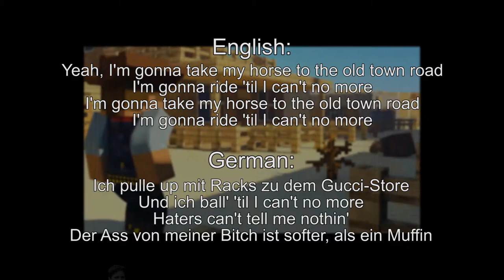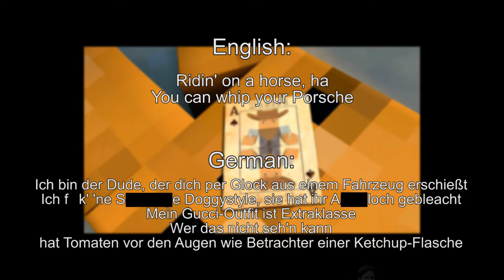HOW to spell RIGHT in GERMAN(?): Money Boy x Young Kira - Old Town Road Remix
Shoutout an die Eagle Gang, wahre Supporter gönnen dem Boy
sheesh.

Hans is trying his next Song in German. But I think it's the wrong Text... 😂😂😂

Text: Money Boy x Young Kira - Old Town Road Remix